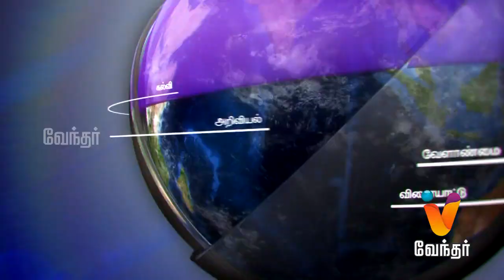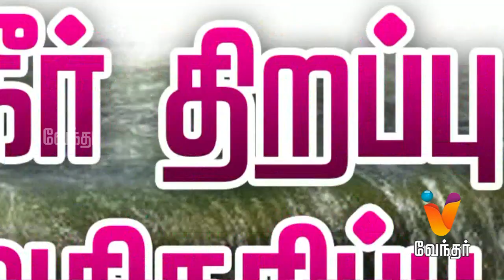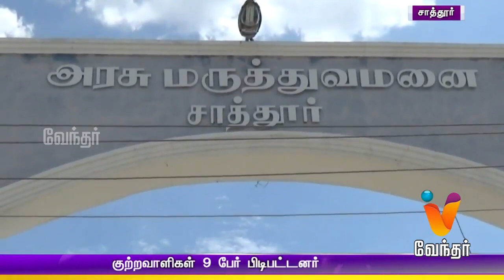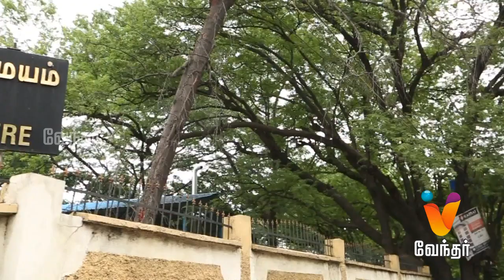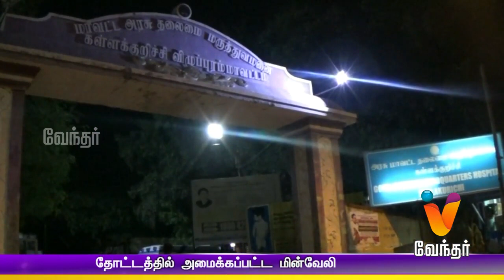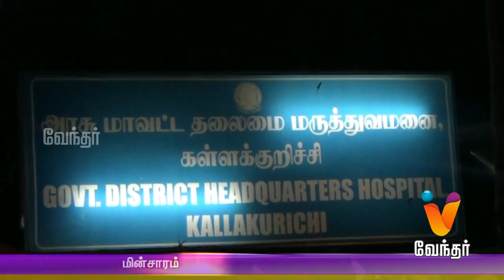Morning News 11.00 am | (13/10/2016)